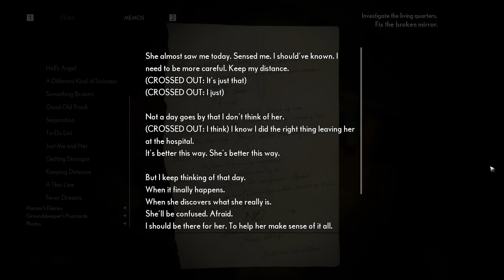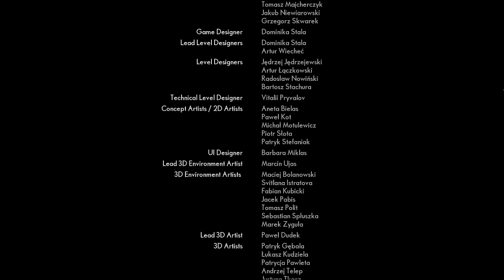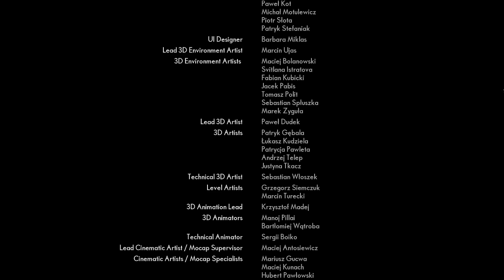Evna Plays Medium Episode 14 THE END